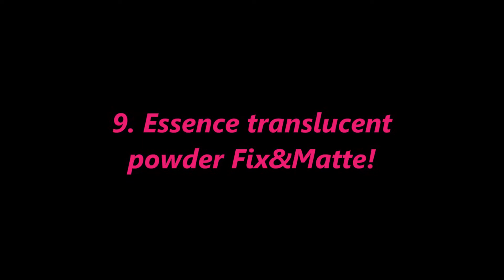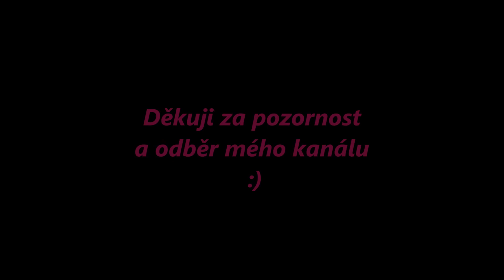Líčení s TOP PRODUKTY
Vítejte u dalšího líčícího video s mými TOP produkty za rok 2015.
Snad Vás video potěší a třeba v něčem inspiruje :)
Martina

Hudba použitá ve videu:
Alan Walker - Faded (Red Line Remix)